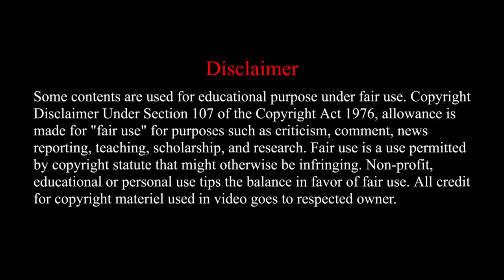ইজি পে দিচ্ছে ডাবল কামাই এর সুবিধা। প্রতি ট্রান্সাকশন এ এক্সট্রা ২ টাকা। আজ ই জুড়ুন।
Legal Notice: The views and opinions expressed on Team Tech support are provided for information purposes only and should NOT be taken as a solicitation of an offer to buy or sell products.